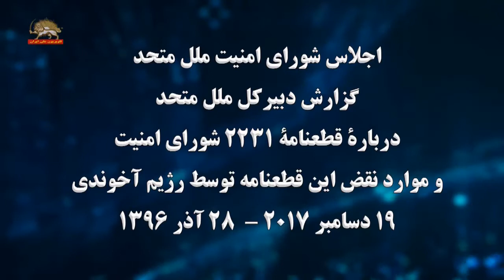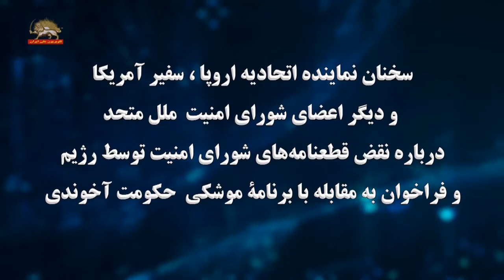شورای امنیت: گزارش دبیر کل درباره نقض قطعنامه شورای امنیت توسط رژیم ایران